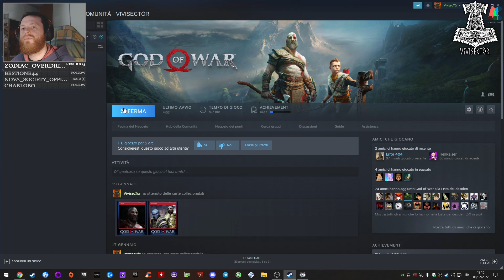#4 GOD OF WAR (2018) Live PC Gameplay sub ITA